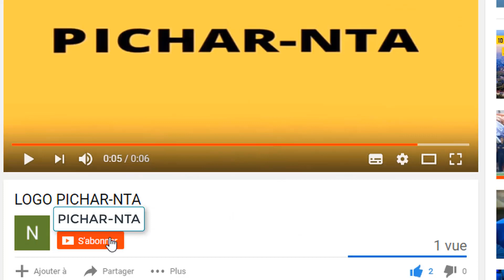Un Député français, vent debout contre le 3e mandat de Ouattara